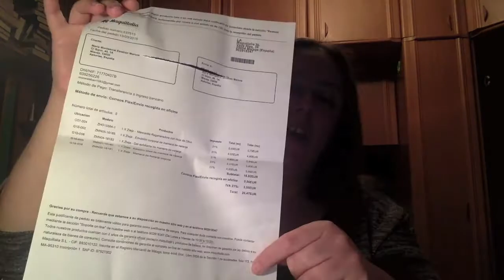Haul Pedido Maquillalia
Direccion postal:

Montse Esteban
Apartado de correos 84
33600 Mieres (Asturias)
España